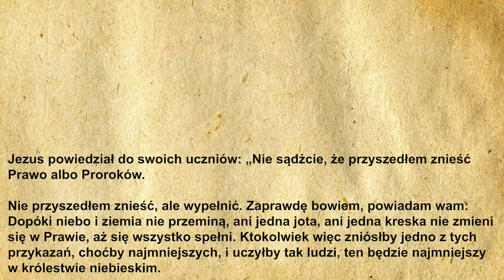🙏Codzienna Ewangelia 10.03.2021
🧾Codzienna Ewangelia:

Jezus powiedział do swoich uczniów: «Nie sądźcie, że przyszedłem znieść Prawo albo Proroków. Nie przyszedłem znieść, ale wypełnić.
Zaprawdę bowiem, powiadam wam: Dopóki niebo i ziemia nie przeminą, ani jedna jota, ani jedna kreska nie zmieni się w Prawie, aż się wszystko spełni.
Ktokolwiek więc zniósłby jedno z tych przykazań, choćby najmniejszych, i uczyłby tak ludzi, ten będzie najmniejszy w królestwie niebieskim. A kto je wypełnia i uczy wypełniać, ten będzie wielki w królestwie niebieskim».

🙏Ewangelię czytał:
🔹 Michał Dąbrowski

▪️|Menagement|▪️
🔸️Kacper Magdoń